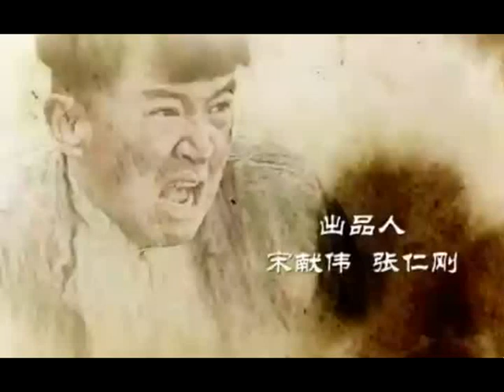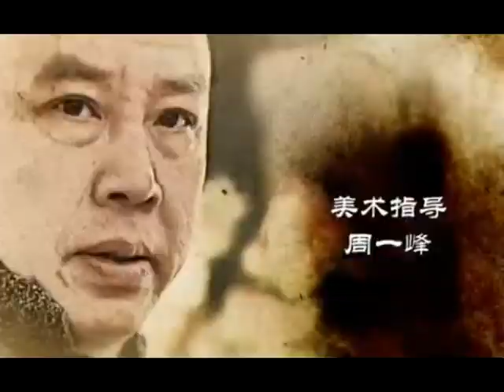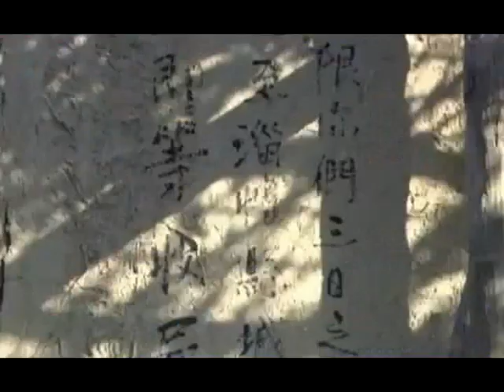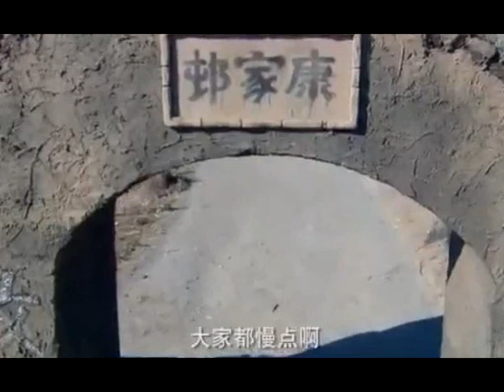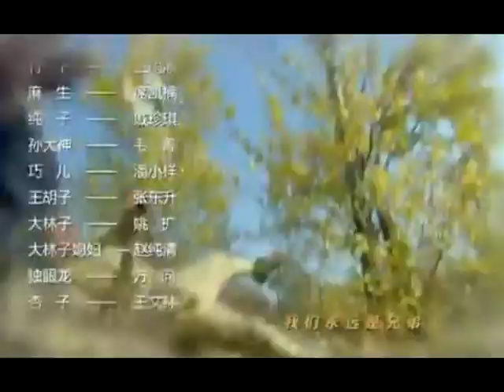TRUE REVENGE SEHEMU YA 47 IMETAFSIRIWA KWA KISWAHILI/KIJANA LIBRARY